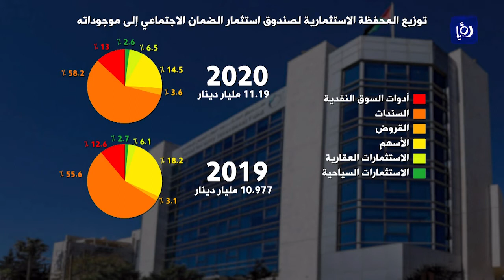6.5 مليار دينار حجم محفظة السندات الحكومية لصندوق استثمار الضمان الاجتماعي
أعلن صندوقُ استثمار أموال الضمان الاجتماعي نتائج أعماله خلال العام 2020 الذي شهد تأثرَ مختلف القطاعات الاقتصادية والاستثمارية بالجائحة، حيث أكدت رئيسة الصندوق خلود السقاف أن التوزيعَ الاستراتيجي لمحفظة صندوق أسهم بتخفيفِ تداعيات الجائحة، فيما أظهرت الأرقام أن حجم محفظة السندات الحكومية لصندوق استثمار أموال الضمان الاجتماعي يبلغ 6.5 مليار دينار بارتفاع 7% عن العام الذي سبقه.